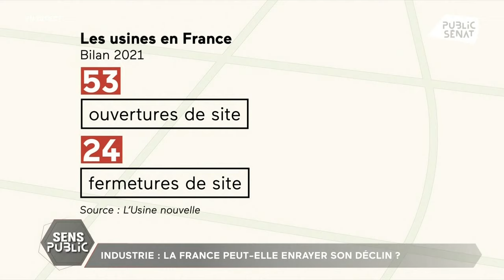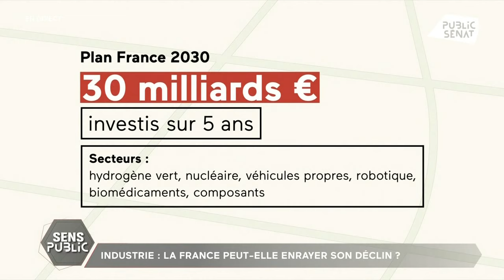Réindustrialiser la France, pour quoi faire ?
Entre 1980 et aujourd'hui, 50 000 emplois ont été détruits chaque année dans nos usines. Deux ans après le début de la crise sanitaire, qui a mis la lumière sur le déclin de notre industrie, la nécessité d'une réindustrialisation du pays fait consensus chez tous les candidats à la présidentielle. Mais, comment ? Quelles industries ? Et surtout, pour quoi faire ? Décryptage avec nos invités en plateau :

ANAIS VOY-GILLIS, Docteure en géographie, chercheuse associée à l’IAE de Poitiers. Auteure de “Vers la renaissance industrielle”, publié en juin 2020, co-écrit avec Olivier Lluansi (les éditions Marie B).

GUILLAUME KASBARIAN, Député LREM d’Eure-et-Loir (1ère circonscription).

NICOLAS BAVEREZ, Historien, économiste et essayiste. Auteur de "Reconstruction(s)" paru en septembre 2021 aux Editions de l’Observatoire

ERIC LOMBARD (En visio), Directeur général de la caisse des dépôts.